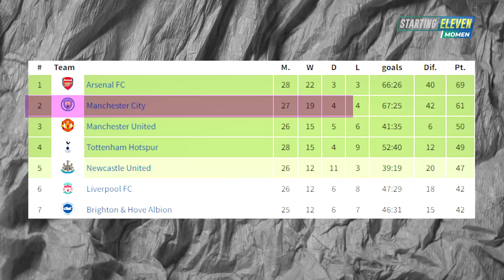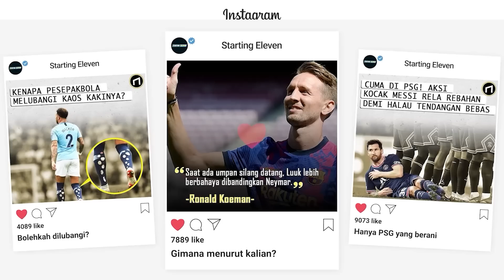Pertandingan Hidup Dan M4t1 ⁉️ Liverpool Vs Manchester City, Siapa Yang Keluar Sebagai Pecundang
Berakhirnya Jeda International , Premier League akan kembali bergulir akhir pekan. Salah satu duel big match ini bertemunya antara Liverpool vs Manchester City.

Laga ini pastinya akan berlangsung seru, karena Laga Ini akan menjadi laga Penting bagi kedua Tim.

Apalagi Tensi Tentang Harga diri. Mereka berusaha Mempertahankan Reputasi dan Nama Baik mereka Masing².

Menurut Football Lovers, Siapakah yang Akan keluar Menjadi Pemenang dan Siapa Yang akan Menjadi Pecundang ??